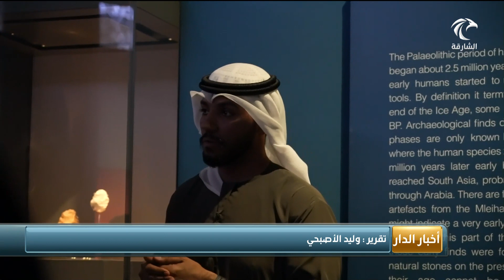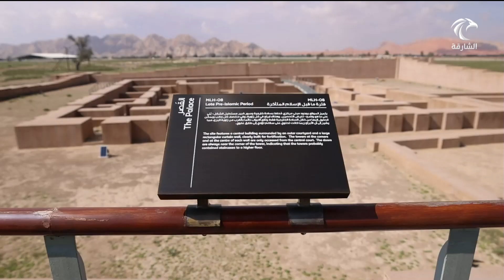أخبار الدار | لقاء الشهر لأعضاء شبكة الاتصال الحكومي للتعرف على إرث منطقة مليحة